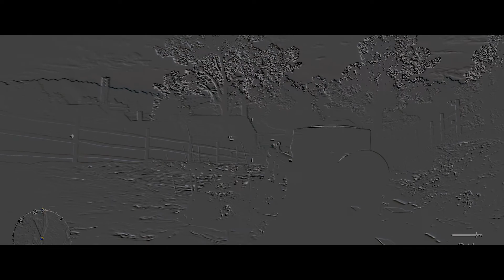Shots in target BATTLEFIELD 1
The best killer from Battlefield